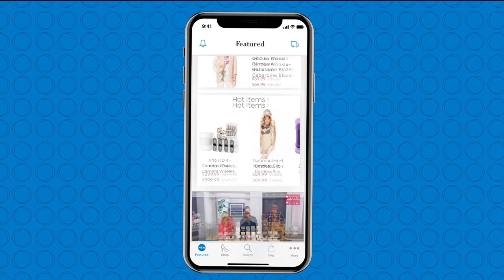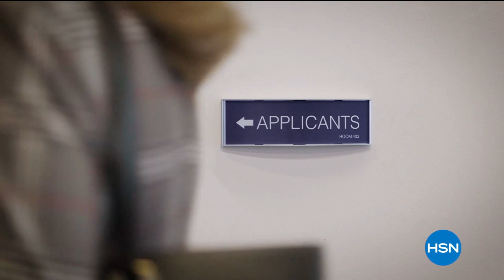HSN | President's Day Sale 02.16.2020 - 12 PM